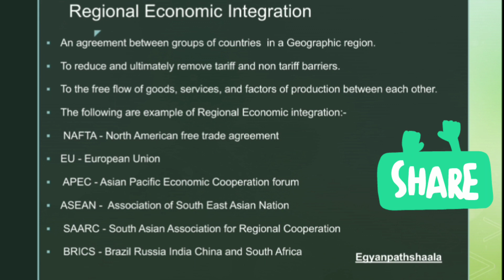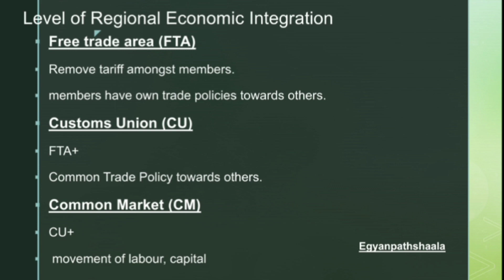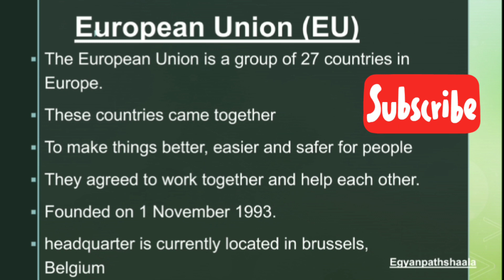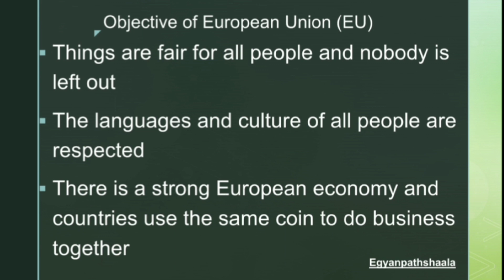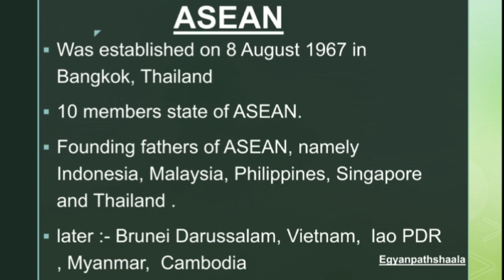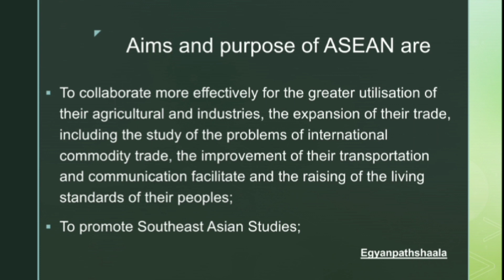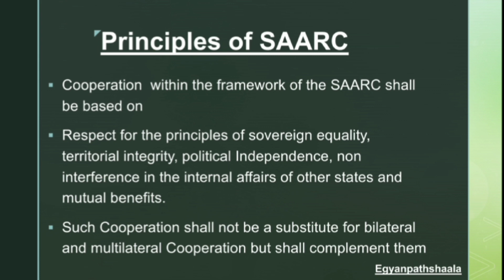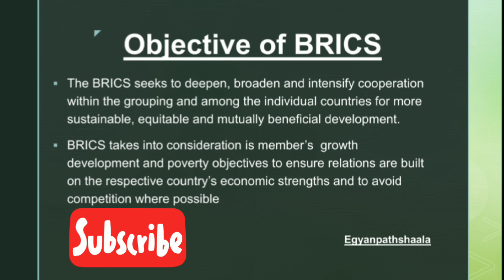Regional Economic Integration| EU, NAFTA, ASEAN, SAARC, BRICS| International Business| Unit 4 Part 1